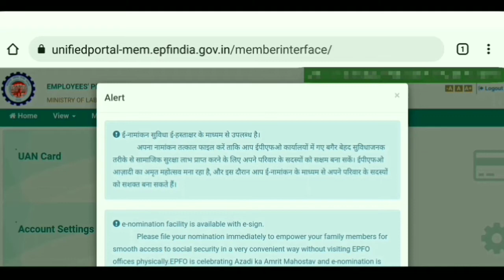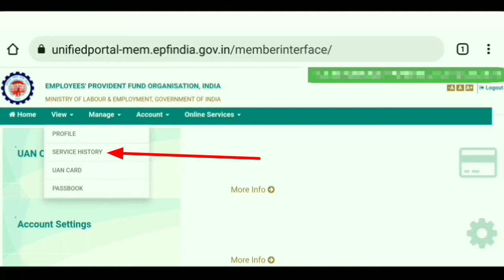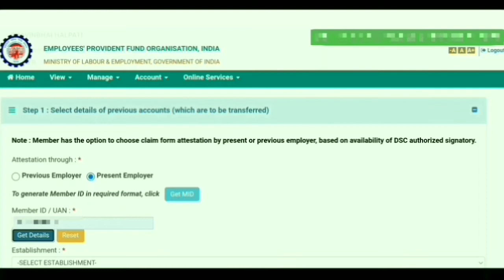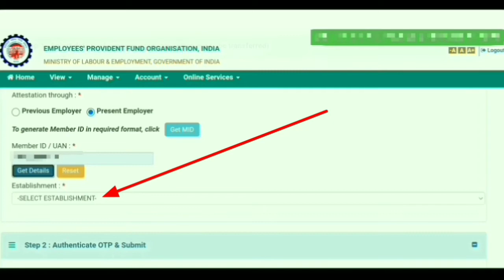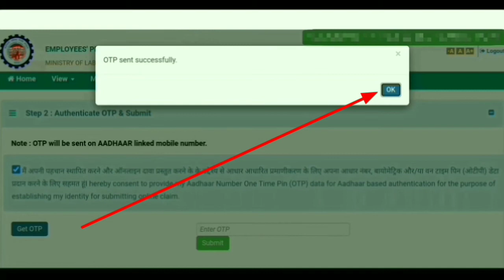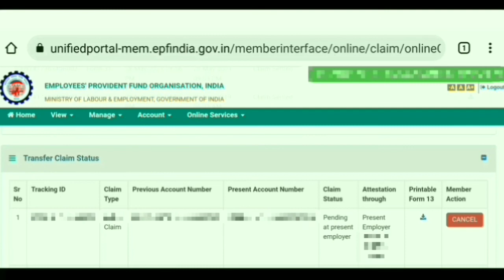pf transfer kaise kare | pf transfer kaise karen | pf transfer to another pf account online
PF transfer kaise kare | pf transfer kaise karen | pf transfer to another pf account online | pf transfer process from one company to another | pension kaise transfer hota hai | pf transfer kitne din me hota hai | old company ka pension new company me transfer kaise kare

old company pf new company me transfer kaise kare | pf transfer rejected by field office | pf transfer kaise karte hain | pf transfer kaise kare dusre account mein | purani company pf new company me kaise transfer kare | pf transfer kaise kare new update | pf transfer online in hindi

uan me bank kyc kaise kare | uan me bank account kaise change kare | uan me pan kyc kaise kare | uan me bank account link kaise kare | uan me pan card kyc kaise kare :-

pf date of exit add kaise kare uan me | how to update date of exit in epf without employer online | pf date of exit kaise kare mobile se | pf date of exit kaise dale | pf date of exit kaise kare :-

illness pf withdrawal claim status under process | illness advance para pf withdrawal under process | pf claim under process form 31 | pf ka paisa kitne din me aata hai | pf under process solution :-

illness advance para pf withdrawal rules | illness ko fir se kab use kar sakte hai | illness se fir se pf withdrawal kaise kare | illness para pf withdrawal after one month | illness para se fir se pf withdrawal kab kar sakte hai :-

uan me e nomination kaise kare mobile se | uan E-Nomination update | pf me nomination kaise add kare | uan me e nomination change kaise kare | uan me nomination delete kaise kare | uan me E-Nomination kaise jode mobile se

How to Change Marital Status in UAN | uan me unmarried change kaise kare | uan me married kaise badle | uan me unmarried kaise badle | uan me married kaise change kare | how to change unmarried in uan :-

pf claim status payment under process | pf ka paisa kitne din me aata hai | pf kitne din mein aata hai | pf claim payment under process dikha raha hai | pf under process kitne din tak rahta hai | EPF Claim Status Under Process :-

pf claim status under process | pf ka paisa kitne din me aata hai | pf under process solution | pf sms

uan number kaise activate kare | UAN activate kaise kare | How to Activate uan number | pf no Active :-

PF Claim Under Process | pf under process kitne din tak rahta hai ,Under Process हैं पैसा कब तक आएगा

Your Claim [ Claim Id - 203515 ] has been rejected due to : 1) AS PER PREVIOUS PF A/C NO 63431/135 FATHER NAME DIFFER 2) FATHERs NAME DIFFERS

form 15g kaise bhare pf nikalne ke liye 15g form kaise bhare form 15g for pf withdrawal tds cut

pf advance para details pf advance form 31 rules in hindi employer share in pf withdrawal

PF withdrawal process online | How to withdraw full pf online | PF का पैसा ऑनलाइन कैसे निकाले | EPF withdrawal